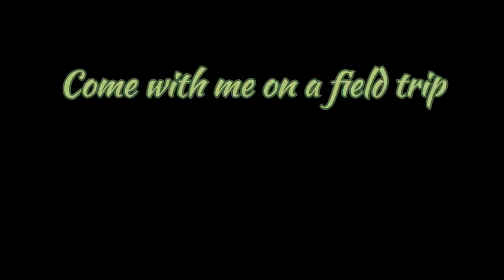Field trip to the Weavers Service Centre :)